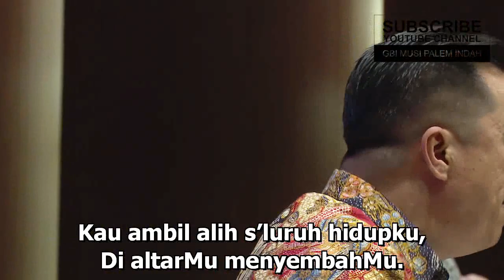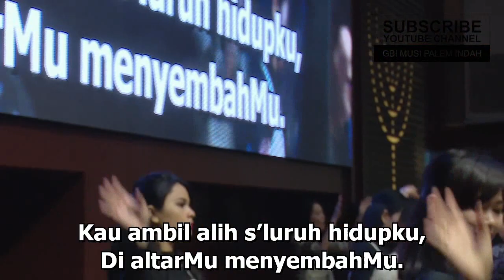Roh Mu Yang Hidup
Worship Ibadah Raya 4, GBI MPI 29 Juli 2018

Verse 1
Roh-Mu yang hidup penuhiku
Mengalir dalamku
Jiwaku tenang bersama-Mu
Dalam naungan-Mu!

Verse 2
Roh-Mu yang kudus pulihkanku
Engkaulah damaiku
Kuhidup oleh anug'rah-Mu
Yang menyertaiku
Yang menyertaiku!

Verse 3
Engkaulah damaiku
Kuhidup oleh anug'rah-Mu
Yang menyertaiku
Datang urapiku
Kusiap t'rima kuasa-Mu
Hidupku bagi-Mu

Chorus
Kubuka hati 'tuk jamahan-Mu
Berserah penuh di hadirat-Mu
Kauambil alih s'luruh hidupku
Di altar-Mu menyembah-Mu